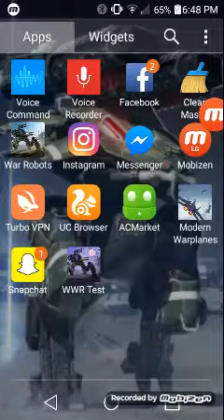Stupid me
Thought it would go in